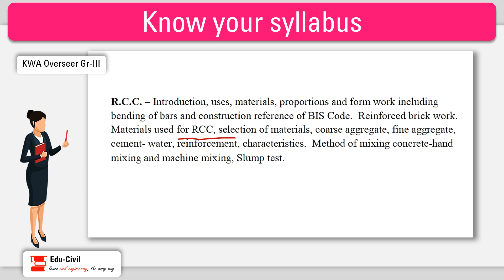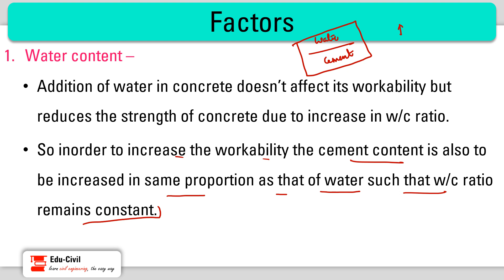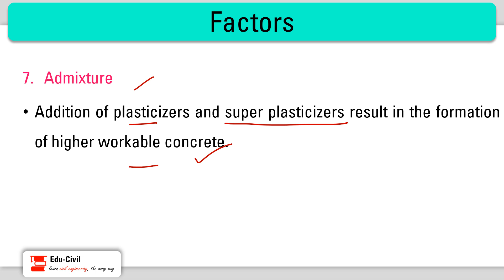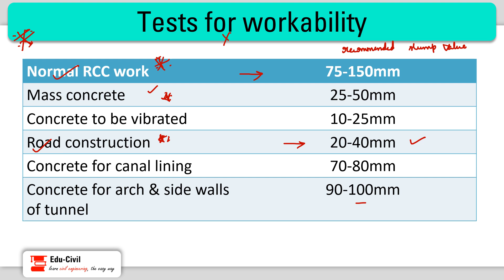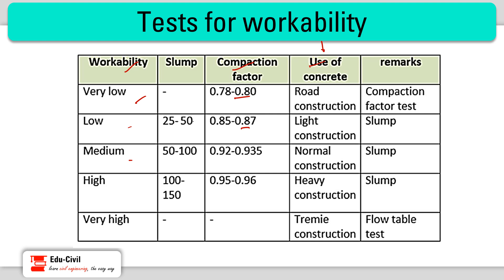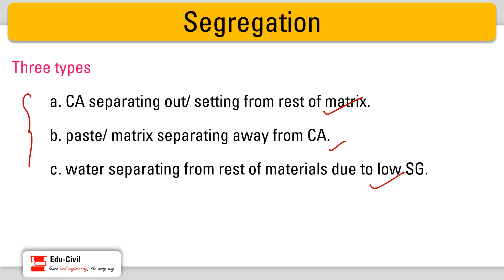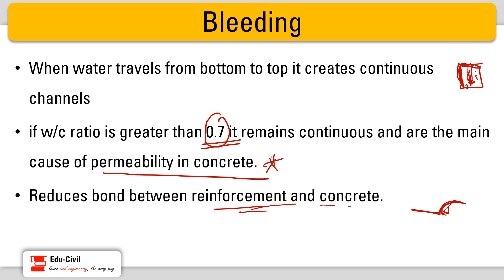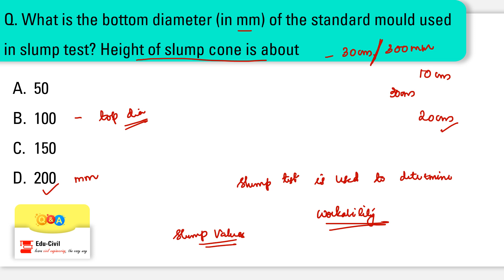CONCRETE TECHNOLOGY II REVISION SERIES II KERALA PSC II CIVIL ENGG: II MALAYALAM II PART 1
In this video, we're discussing Concrete technology, Revision series.